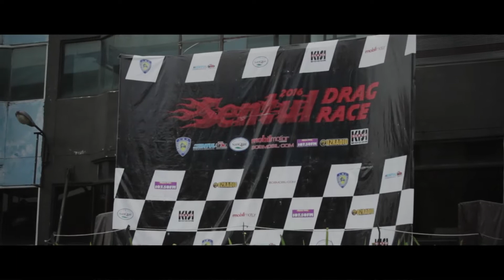Sentul Drag Race 27-28 Agustus 2016 - Delta Garage Racing Team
*Ralat : salah edit , harusnya Sentul Drag Race Round 4 2016*
Delta Garage Racing Team at Sentul Drag Race Round 4 27-28 Agustus 2016 , alhamdulillah kita bawa 2 piala pada event kali ini :D , Semoga seri kedepan nya bisa lebih baik lagi ! amin !

For more info about us please follow our IG : @DELTAGARAGERACING
Videographer & Editor's : @RHEZADAMPUTRA
*note : didalam video ini ada beberapa mobil dari team lain juga*